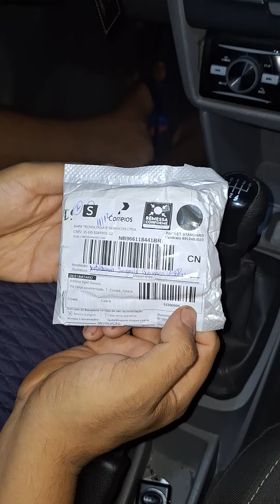TENHO QUE PARA DE COMPRAR PRODUTOS DA CHINA KKKK